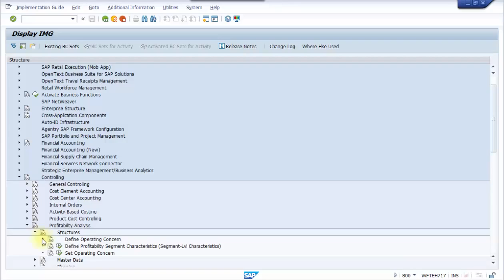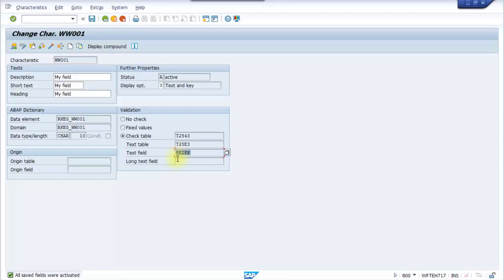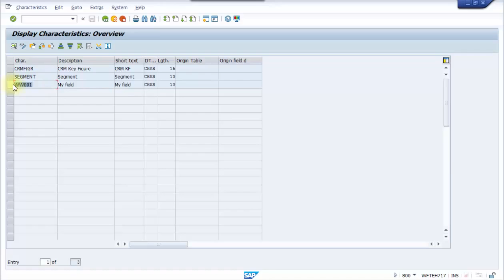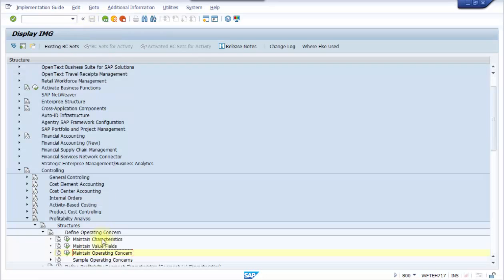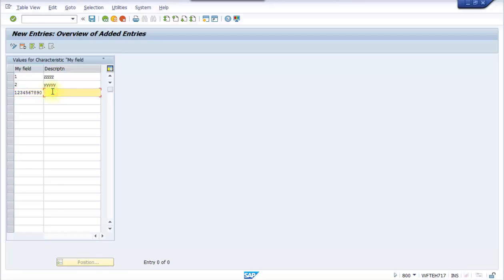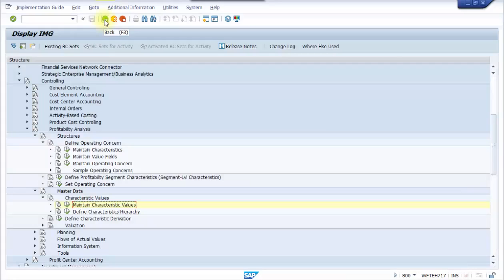SAP CO Settings CO PA Part №2 Maintain Characteristics and Values KEA5 KES1